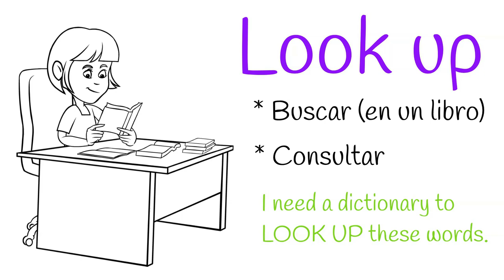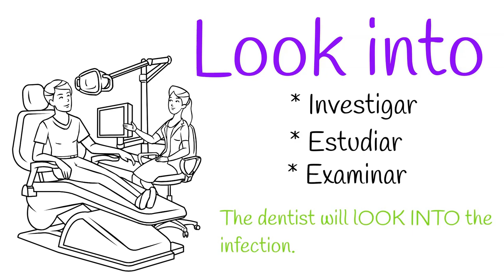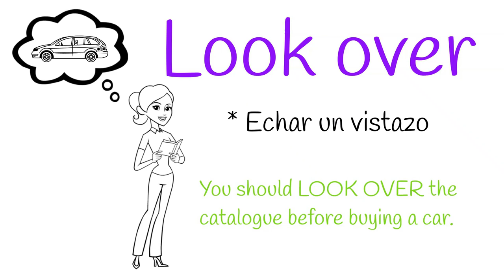⭐10 PHRASAL verbs con LOOK con *EJEMPLOS*⭐[LISTENING]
✴️ Seguimos aprendiendo los temidos PHRASAL VERBS!! Esta vez es el turno de los 10 más usados con el verbo LOOK 👀.